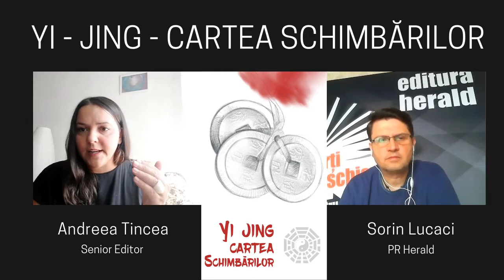Yi Jing - Cartea schimbarilor - Andreea Tincea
„Cartea Schimbărilor, în chineză Yi Jing, este incontestabil una dintre mai importante cărți ale literaturii universale. Originile sale se pierd într-o antichitate mitică. Chiar și în prezent ea se află în atenția celor mai de seama literați ai Chinei. Aproape tot ce s-a gândit măreț și esențial pe durata a peste 3 000 de ani de istorie chineză fie a fost inspirat de această carte, fie – invers – a exercitat o influență asupra interpretării sale, astfel încât putem afirma dincolo de orice îndoială că Yi Jing conține rodul unei înțelepciuni desăvârșite de-a lungul mai multor milenii.

Nu trebuie deci să ne mirăm dacă, în plus, cele două ramuri ale filosofiei chineze, confucianismul și daoismul, își au aici rădăcinile comune. Din cartea această emană o lumina cu totul nouă, care dezvăluie atât aspectele misterioase din universul intelectual al enigmaticilor străvechi maeștri și al discipolilor lor, cât și adevăruri ce se regăsesc în tradiția confucianistă că axiome stabilite și acceptate fără multe discuții. De fapt, nu doar filosofia, ci și știința naturală și arta guvernării din China nu au încetat să se adape din acest izvor de înțelepciune și nu este surprinzător că, dintre vechile scrieri confucianiste, numai Yi Jing a scăpat de marea incendiere de cărți ordonată de Qin Shi Huangdi.

Întreaga viață chineză, până în aspectele ei cotidiene, este impregnată de Yi Jing.” - Richard Wilhelm